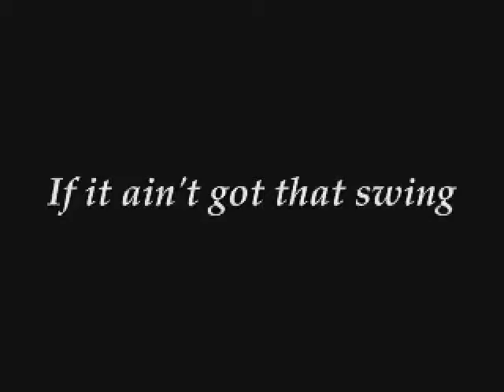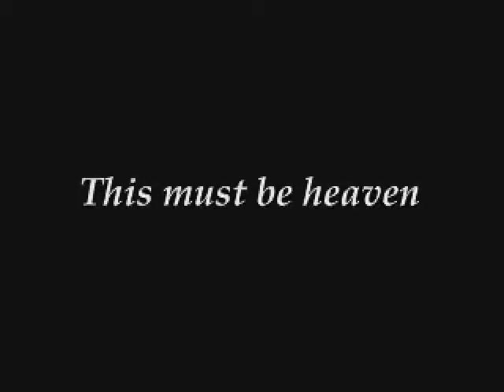Front Page Sports Golf - Video Game Trailer (FR, 1997)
Front Page Sports Golf - official trailer.
French version.
Developed by Headgate Studios Inc.
Published by Sierra  in 1997 for PC (Windows).

System : PC (Windows)

Trailer found on the french magazine 'Génération 4' covermount CD (issue #100, June 1997)